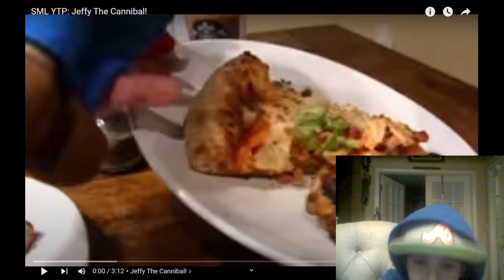GLIDER | SML YTP JEFFY THE CANIBAL REACTION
_ Contents Of This Video _________________________                                                                                        0:00 Intro | 00:55 Reaction 4:00 Outro